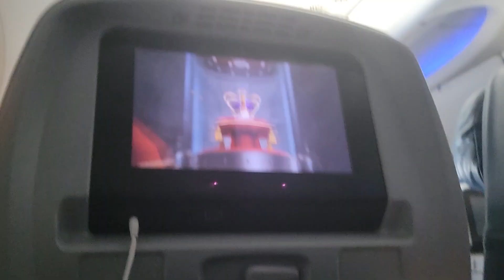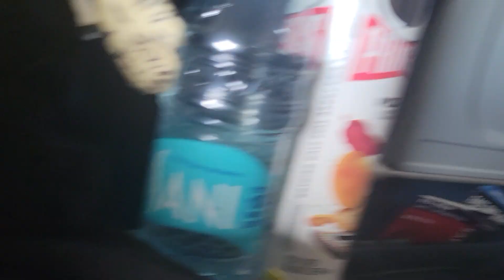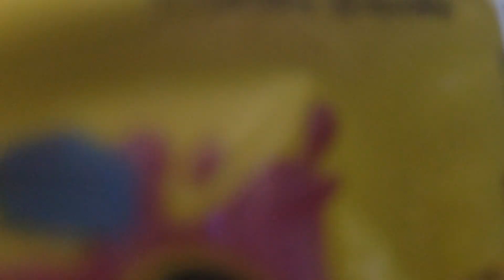on the plane to mexico